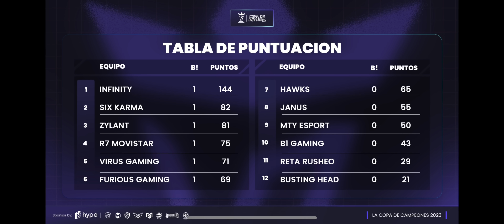ASÍ ROMPIMOS RÉCORD DE PUNTOS EN LA COPA DE CAMPEONES 🏆